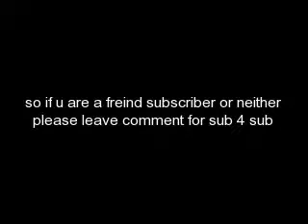Sub 4 Sub